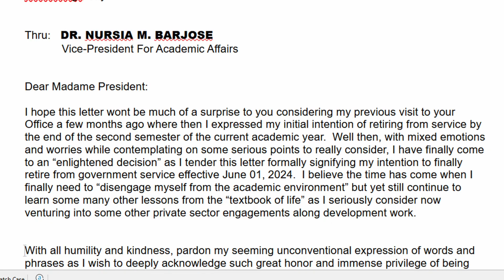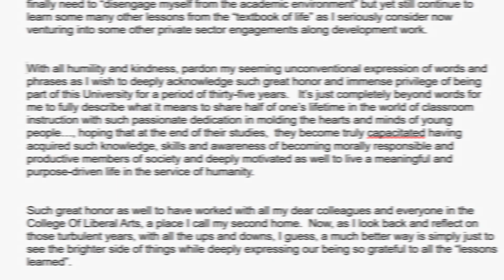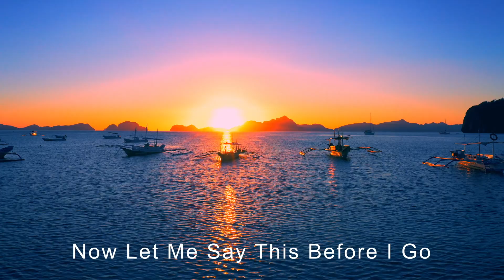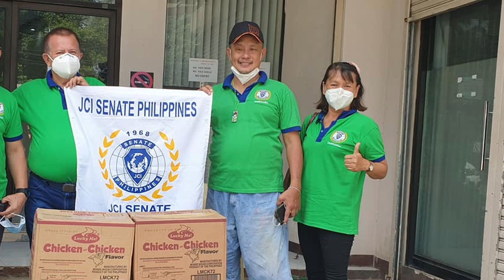MY LAST STEPS ON THIS GROUND-Full HD Music Video-Chrissia Mae Vocals-YinYang Music Haven Arrangement